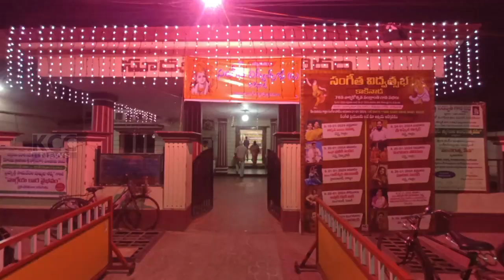SANGEETA VIDWATH SABA || 23-01-2024 KCC NEWS